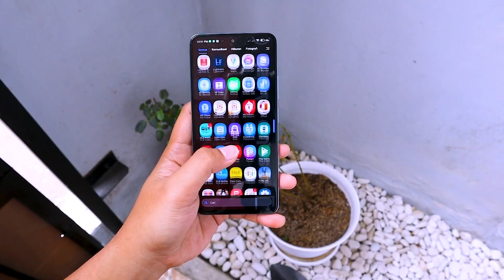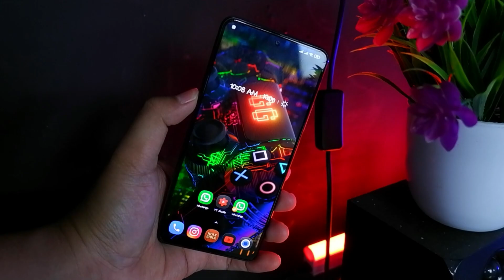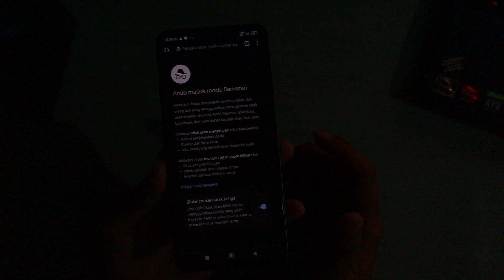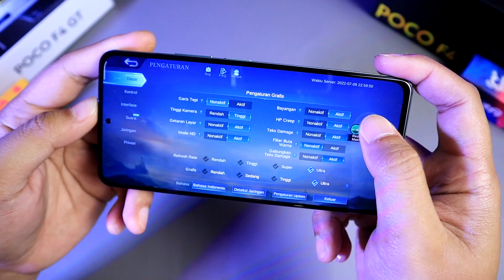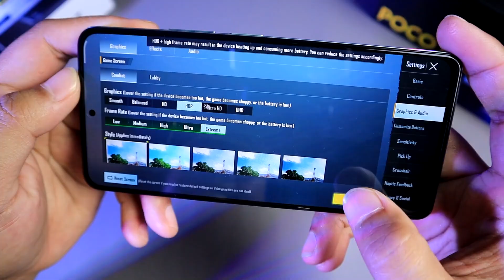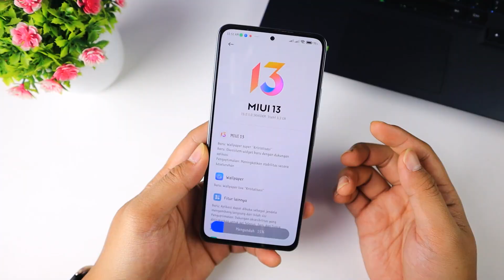JANGAN PADA BINGUNG‼️ MENDING POCO F4 ATAU POCO F3